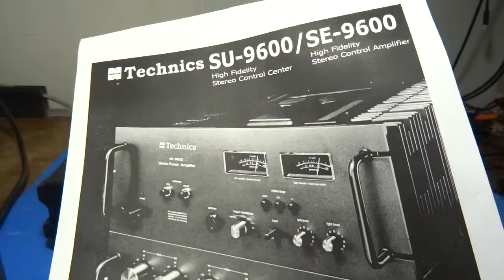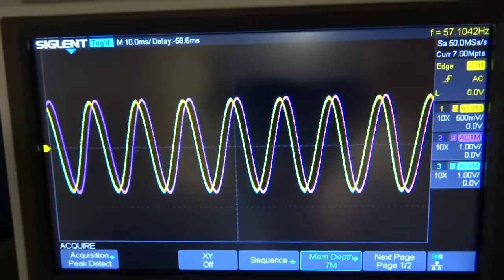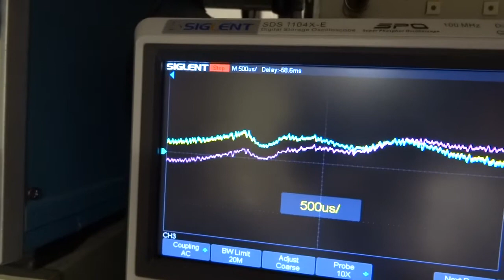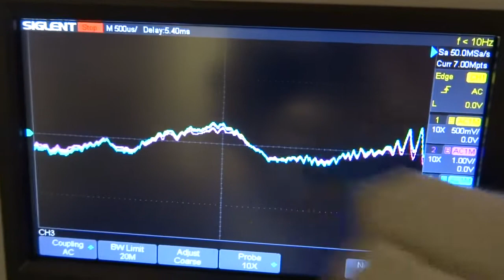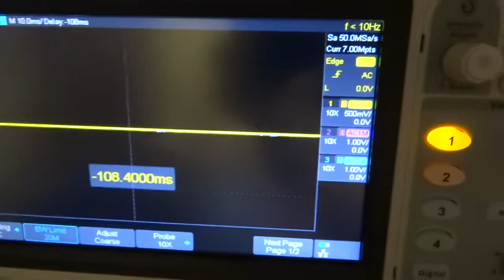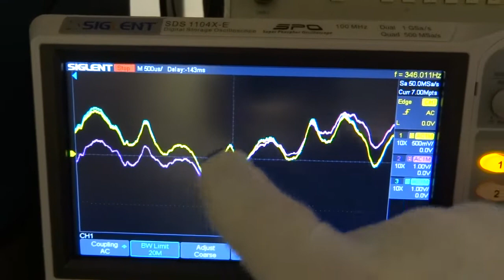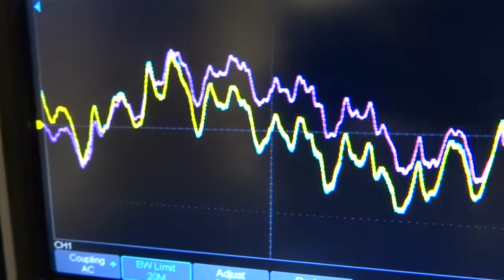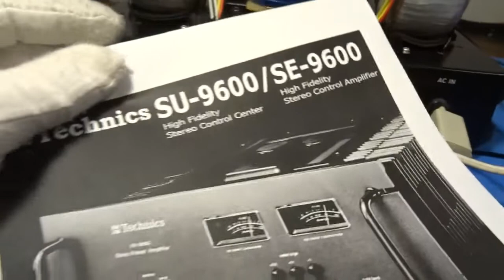15- VALVULADO PÊNTODO SEM REALIMENTAÇÃO NEGATIVA C/ CARGA RESISTIVA, REATIVA DIFERENÇA TEMPO REAL